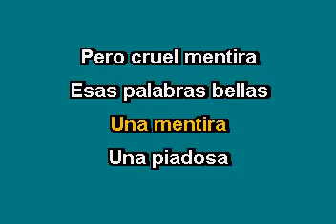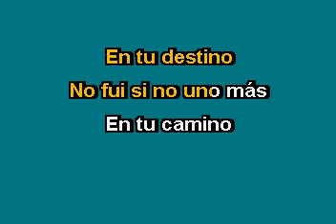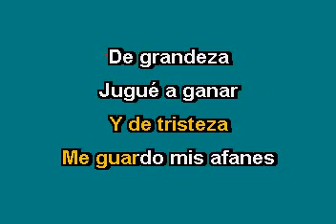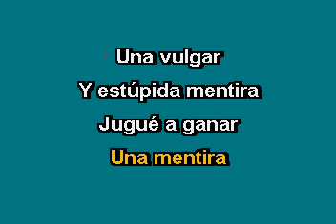Banda pequeños musical Mentira Karaoke con voz guia